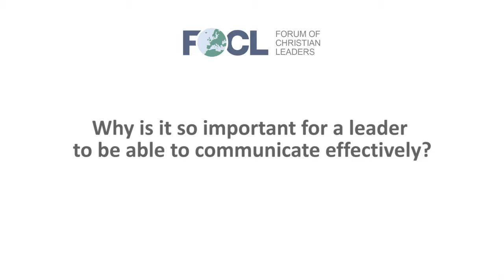Why is it so important for a leader to be able to communicate effectively?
David Sveen, Partner, Cedarstone Partners, Inc., answers the question "Why is it so important for a leader to be able to communicate effectively?" related to his talk "Leadership and the Art of Communication" given at the 2017 European Leadership Forum.

FOCLID 8622_4